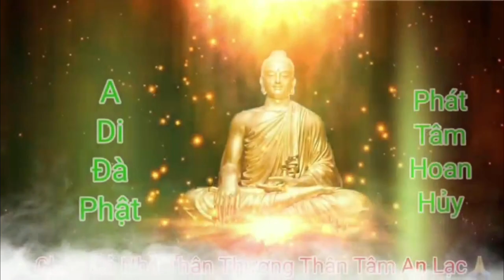USA | Lễ Quy Y Tam Bảo | Phát Nguyện Xuống Tóc | Gieo Duyên Cúng Dường.Số 381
* Sau giờ làm việc thi Đình Bảo thường đến Từ Viện Vạn Phật Thăm Quý Thầy và cùng Phật tử nấu ăn,tham gia trì tụng Kinh .video quây về buổi Cúng Ngọ hàng tuần tại Tu Viện Vạn Phật.